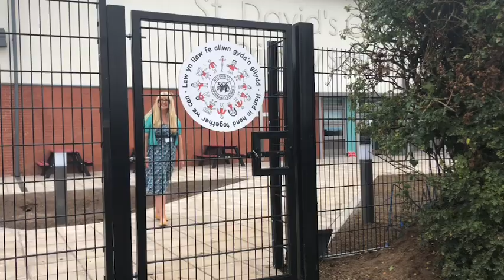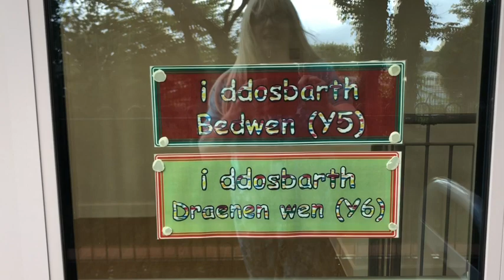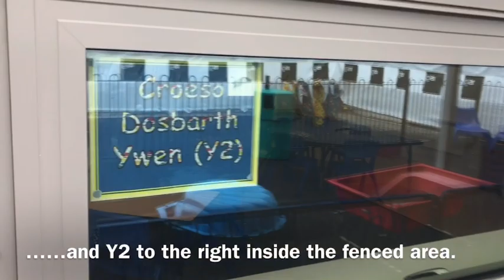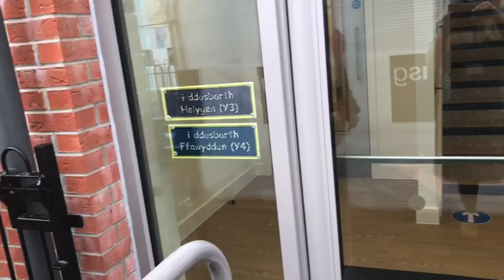St David's CIW Primary school brief tour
An introduction for pupils' first day